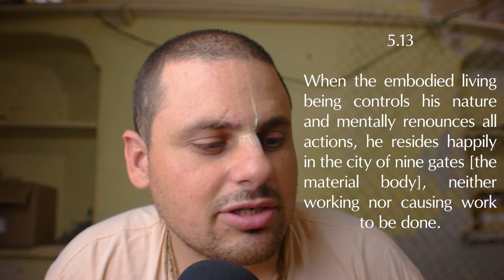Gita Nectar 5.13 Soul doesn't perform any work